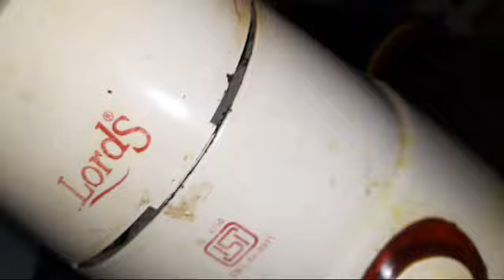7 September 2024(2)